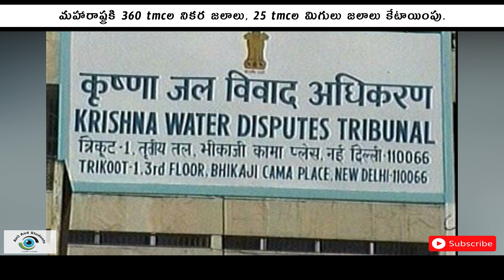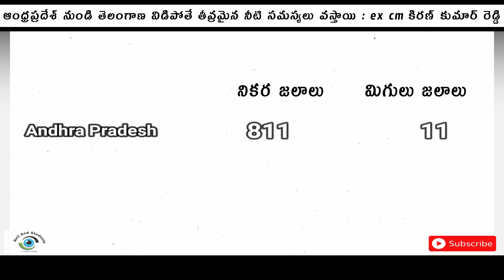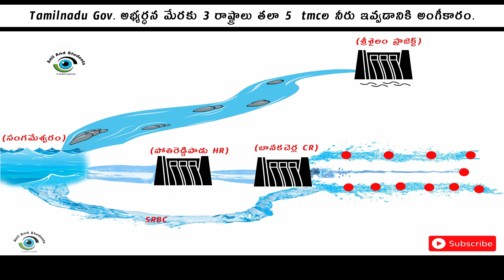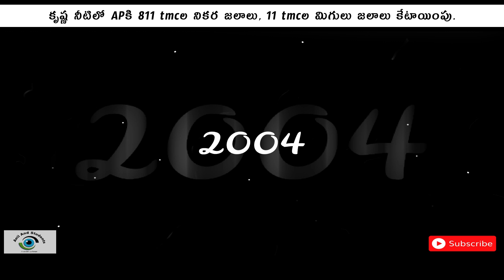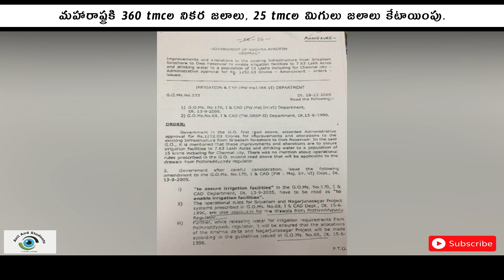Pothireddypadu project explanation | Andhra Pradesh vs telangana | How krishna water distributed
anilandteam krishnariver telangana andhrapradesh ap ts apvsts waterissues Velugodu Reservoir is a balancing reservoir and located across the Galeru river, a tributary of Kundu River in Penner River basin, at Velugodu town in Kurnool district of Andhra Pradesh.This reservoir is part of Telugu Ganga project and mainly fed by gravity canal from back waters of Srisailam Dam through Pothireddypadu head / flow regulator located across the feeder canal. Velugodu Reservoir has gross storage capacity of 16.95Tmcft at 265 m MSL full reservoir level.

Anil and students is created to educate and motivate student community to achieve their goals and objectives in their respective fields.
This is run by academician and students.

DOP    : R. Srinivas Reddy
Editor  : Agastayaraju_Datta
Social media Managers   : Vishnu Bharatwaz , Srikanth
Creative head :Kasim Shareef
Script Analysis and Presentation : T.V.S Anil Kumar